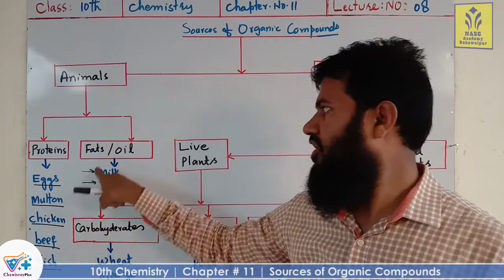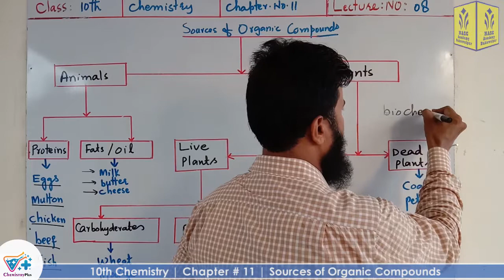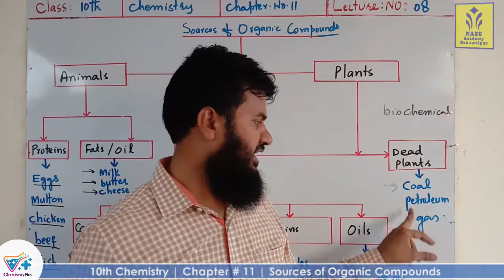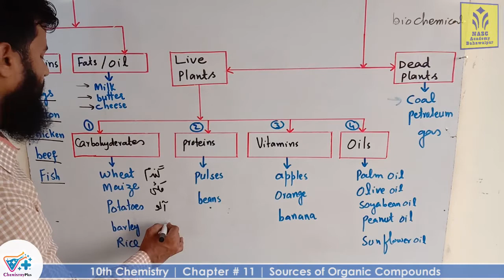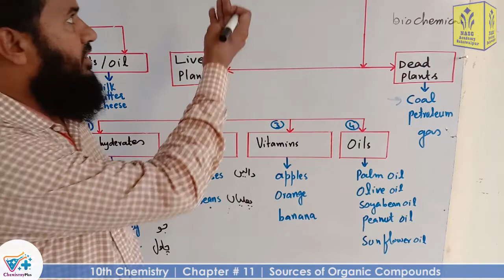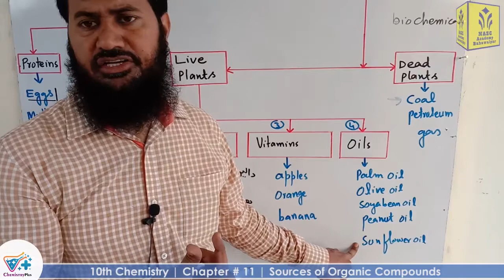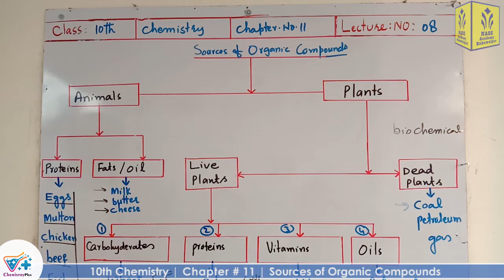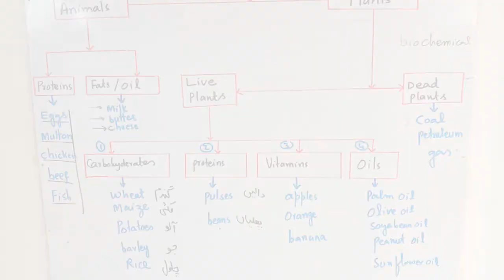Sources of organic compounds | Chapter # 11 | Chemistry Class 10th